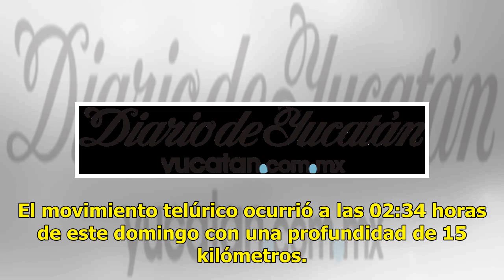Se registra sismo de magnitud 4.1 en Baja California Sur - El Diario de Yucatán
Mérida: 25°C Dolar: $20.16 / Euro: €23 Se registra sismo de magnitud 4.1 en Baja California Sur CIUDAD DE MÉXICO.  (Notimex).- Un sismo de magnitud 4.1 se registró esta madrugada a 415 kilómetros al sur de Cabo San Lucas, Baja California Sur, reportó el Servicio Sismológico Nacional (SSN). El movimi...